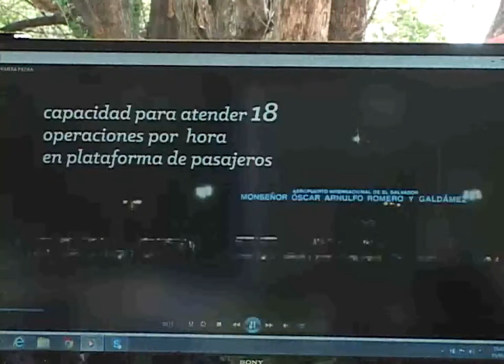CN: Modernización CEPA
En el Aeropuerto Internacional Monseñor Romero continúan los trabajos de modernización. Autoridades iniciaron la construcción de una plaza de bienvenida.